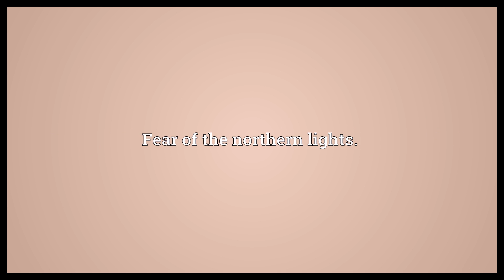Auroraphobia Meaning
Video shows what auroraphobia means. Fear of the northern lights..  Auroraphobia Meaning. How to pronounce, definition audio dictionary. How to say auroraphobia. Powered by MaryTTS, Wiktionary